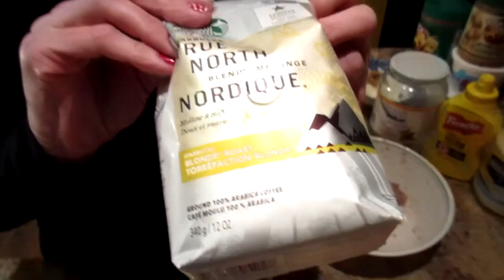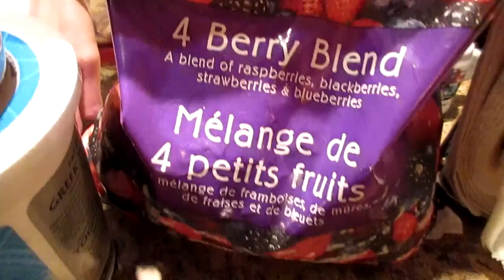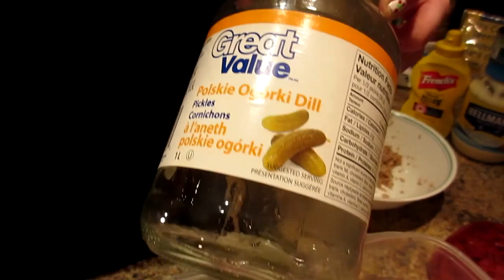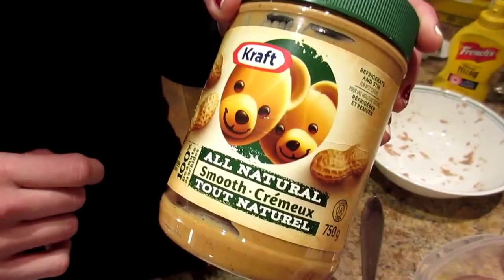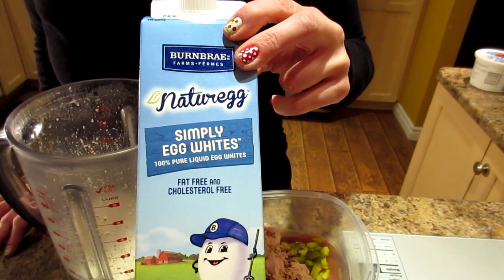HOW WE LOST 260 POUNDS MEAL PREP BREAKFAST & SNACKS! NO EXCUSES